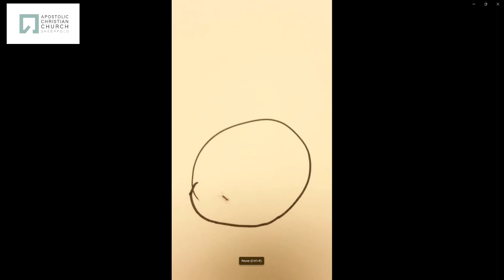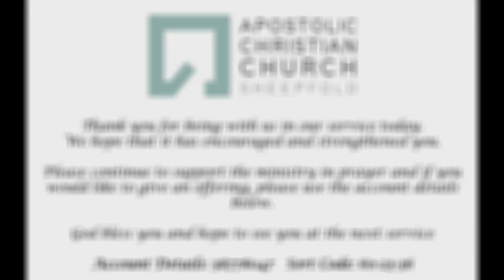Archbishop's Sermon - The Samaritan Woman - Sunday 29th January 2023